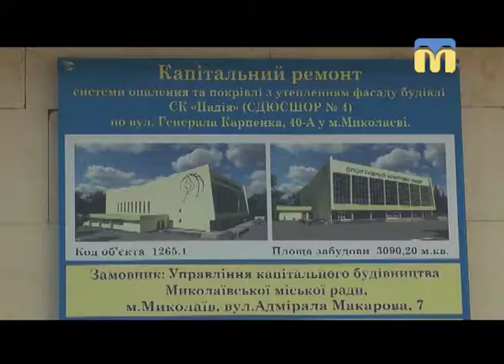06.11.2018. Новини. 08:30